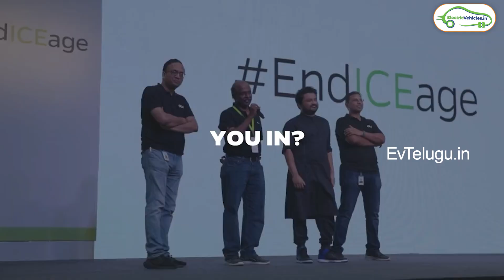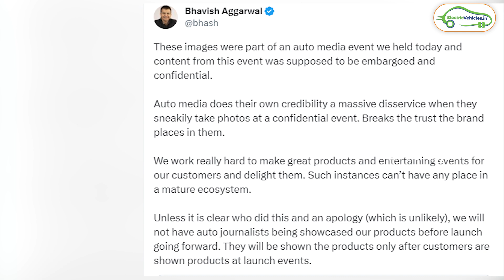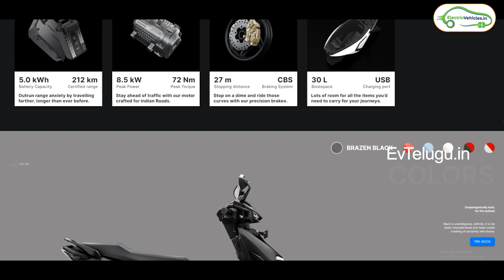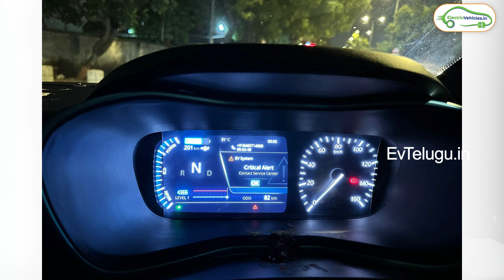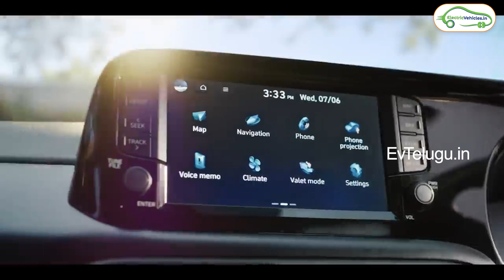మీడియా పై కన్నెర్ర జేసిన OLA CEO | evముచ్చట్లు | EV Telugu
OLA S1 X | OLA S1 air | Hyundai Exter | Ather 450 S | Tvs Electric Scooter | మీడియా పై కన్నెర్ర జేసిన OLA CEO | evముచ్చట్లు | EV Telugu

Timestamps :
00:00 Intro
00:56 Announcement
01:16 Why OLA CEO is Angry😡
03:59 New OLA S1 Pro
04:48 New OLA S1 X
05:05 Tvs New Affordable Electric Scooter
05:35 Ather 3 New Electric Scooters
06:07 Simple One Update
06:49 Fifteen Minutes Fast Charging
07:12 Sentimental Tata Customer😅
09:11 Hyundai Exter EV